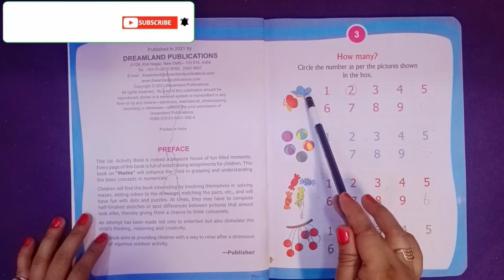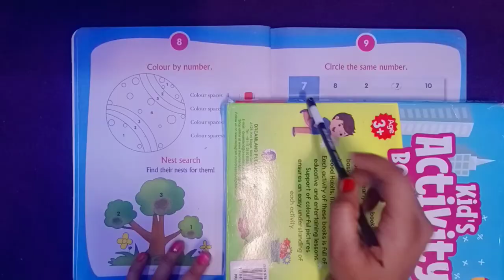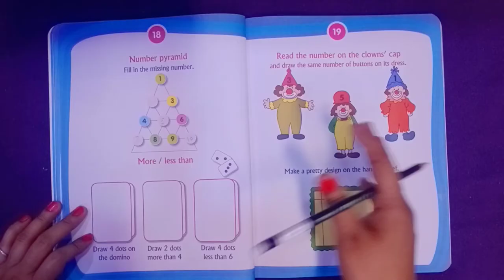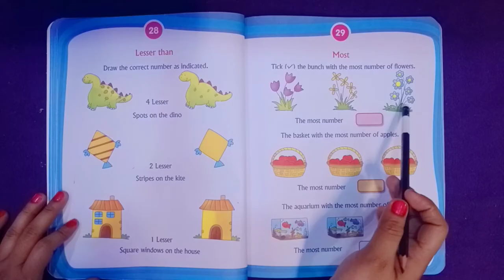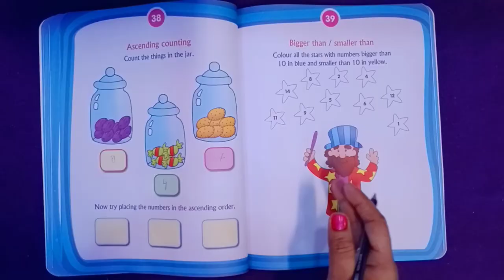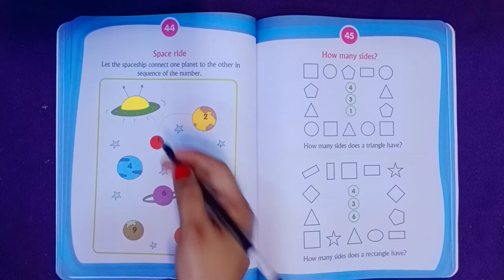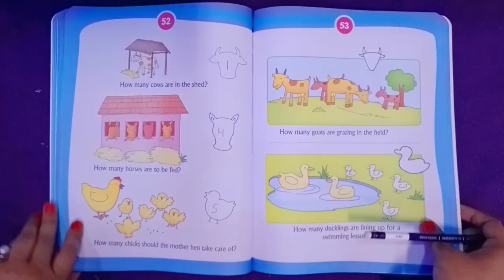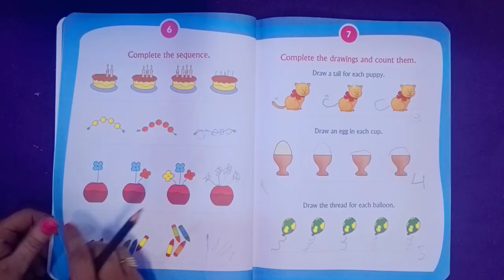Math activity book for kids|| best math activity book mathactivitybook@DreamlandCreation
Math activity book for kids|| best math activity book for kindergarten||
Math activity for kids
Math activity book for kindergarten
Math activity book for nursery

activity for kis at home
activities for kids to do at holme
activities for kids and parents
activities for kids to learn at home
activity video
activities for 2 year olds
activity for 1 to 3 year olds
activities with paper
diy activities
diy activities for toddlers at home
bacho ko ghar pa kaise padhaye
chote bacho ko ghar mai busy kaise rakhe
keep kids busy at home
nursery ke bacho ko padhane ke tarike

Dreamland publication activities books for kids

Dreamland 5 book set link for Amazon